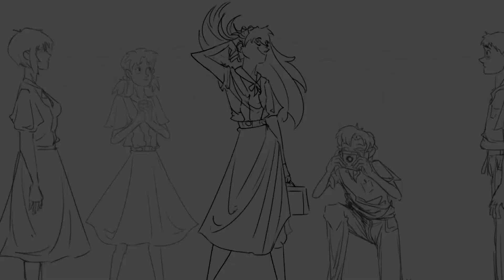NEON GENESIS EVANGELION ANIMATIC / TEEN IDLE / **SPOILERS**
a quick tribute 2 asuka langley soryu bc evangelion is abt 2 drop on netflix & everybody needs 2 know that shes best girl

find me anywhere @ sebsterianart & Please watch eva its been months but its still got me fuckedt(tm)

also the person asuka is fighting 4 prom queen is sailor mars cause I Just Think She's Neat, watch sailor moon too